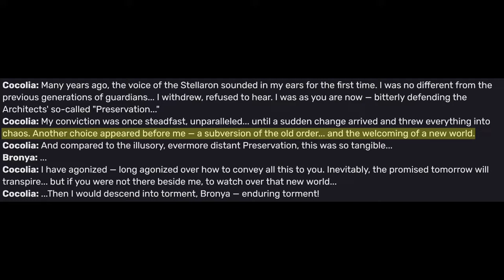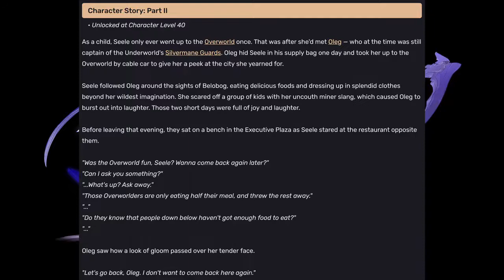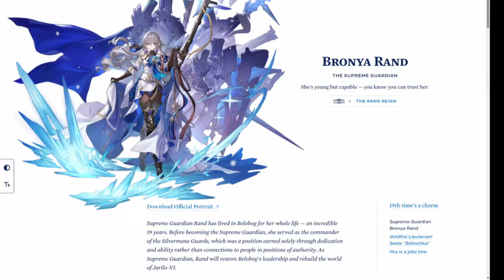why i hated the jarilo VI ending